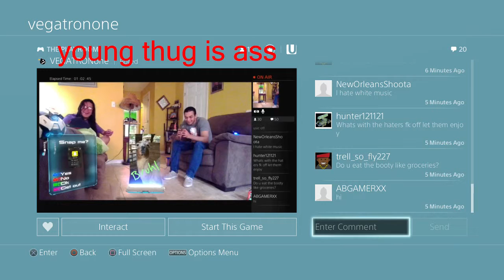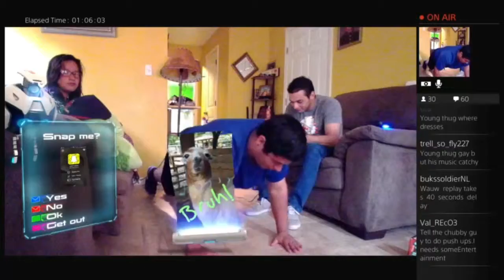God Bless Playstation live viewer